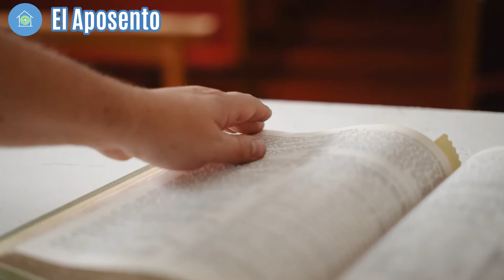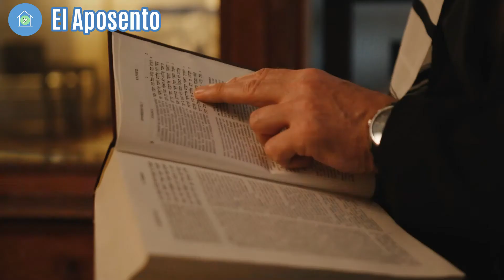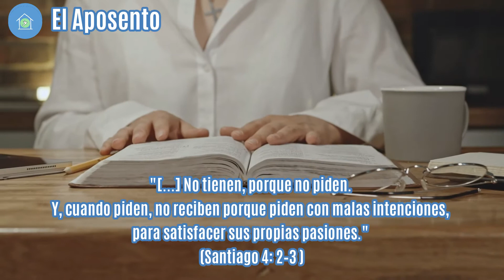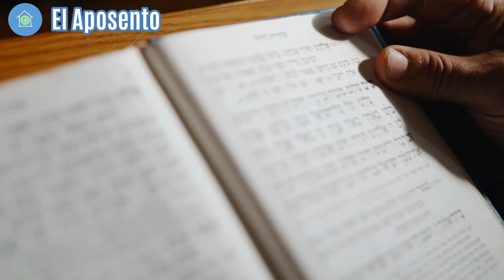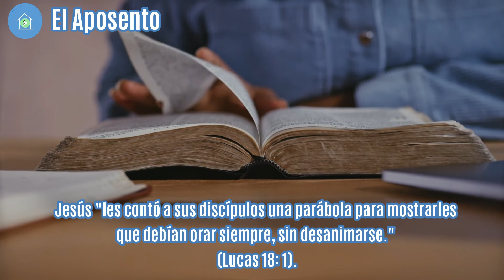DIOS NOS ESCUCHA? Escucha Dios nuestras Oraciones?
DIOS NOS ESCUCHA

¿Se ha preguntado si Dios lo escucha cuando ora? Si es así, no es el único. Muchas personas le han pedido ayuda a Dios cuando han tenido problemas. Sin embargo, sus problemas no han desaparecido. ¿Quiere decir eso que Dios ignora nuestras oraciones? Para nada. La Biblia nos asegura que Dios nos escucha cuando le oramos de la manera correcta.

Te invito a:
🟣 Comentar.